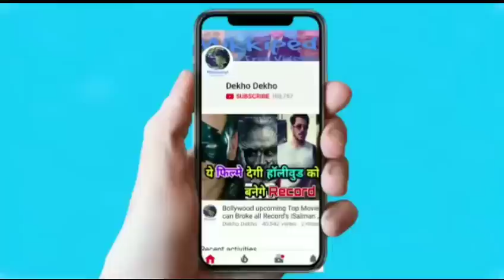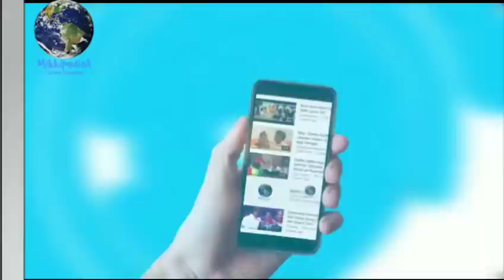Kesari Advance booking breaks big record, Akshay kumar इतने करोड़ की advance booking kesari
Akshay Kumar @akshaykumar. 5 hours ago. The one thing that runs in the blood of the 21 Sikhs. Watch it come alive on screen, pre-book your tickets for hashtag Kesari now

@ParineetiChopra @SinghAnurag79 @karanjohar @apoorvamehta18 @SunirKheterpal @DharmaMovies hashtag CapeOfGoodFilms @iAmAzure @ZeeStudios_. . . . .